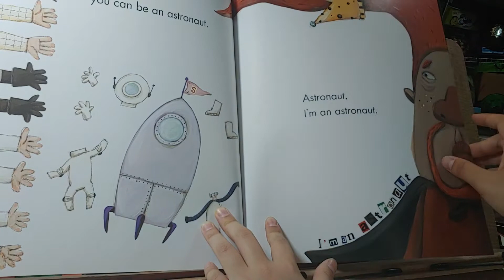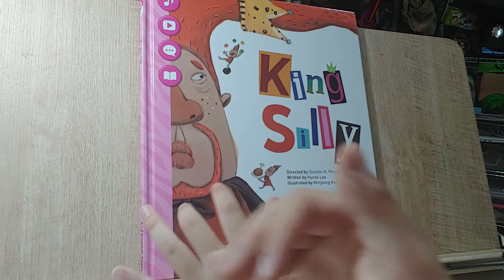[English Tiger] King Silly